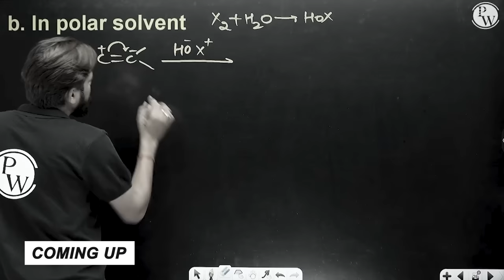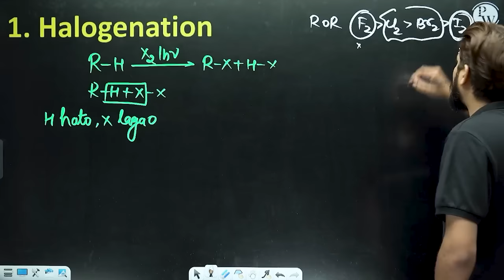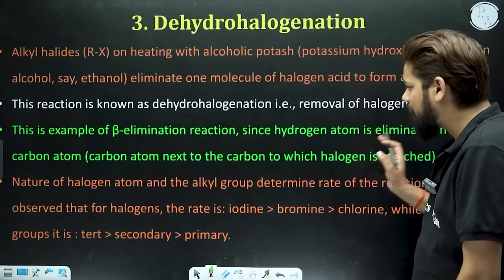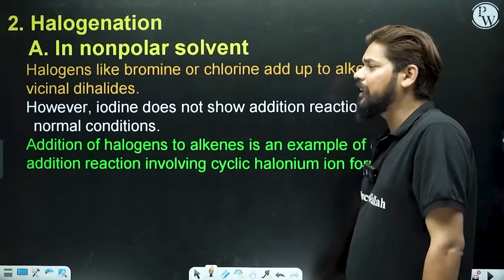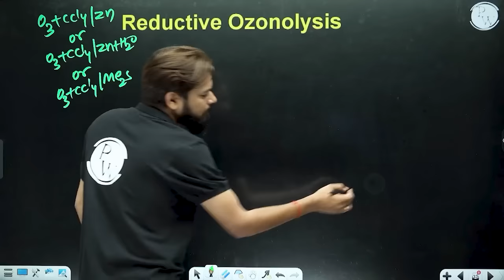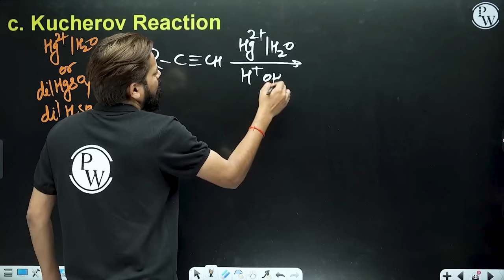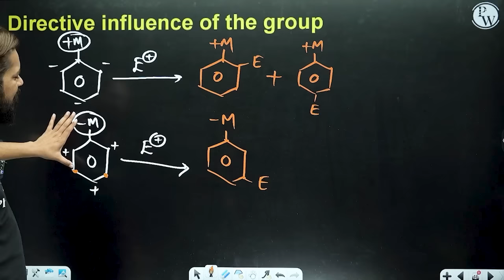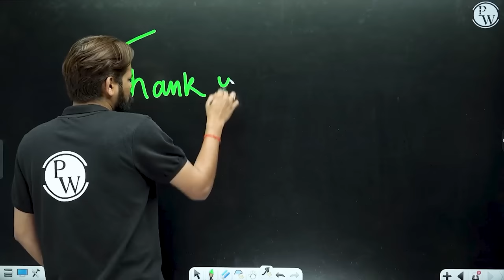HYDROCARBONS in 41 Minutes | Full Chapter Revision | Class 11 NEET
Gear up for your Class 11 NEET exams with our comprehensive "HYDROCARBONS in 41 Minutes" full chapter revision. This video is designed to provide you with an efficient and detailed overview of the Hydrocarbons topic, ensuring you're well-prepared for your NEET exams.

30-minute lectures will be provided in the Recorded Form on Competition Wallah YT Channel
𝟔 𝐃𝐚𝐲𝐬 scheduled classes with one lecture per day
⏳ 𝐓𝐢𝐦𝐞𝐬𝐭𝐚𝐦𝐩𝐬
00:00 - Introduction
01:13 - MOP of alkanes
05:53 - Properties of alkanes
09:52 - MOP of alkenes
17:29 - Properties of alkenes
25:55 - MOP and properties of alkynes
30:47 - MOP and properties of benzene
41:35 -  Thank You Bachhon!